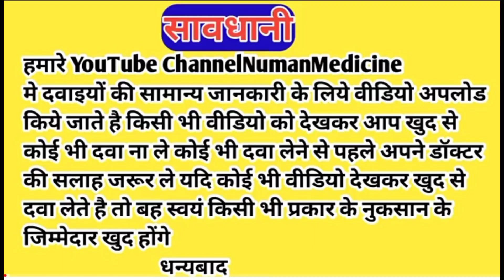Cystone tablet|cystone tablet uses|cystone tablet review|cystone tablets for kidney stones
your queries...

USES...
kidney stone
uti infection
urinary bladder stone
painfull urination
burning urination

Himalaya Cystone Tablets are formulated using ayurvedic recipes for maintaining healthy kidneys. It is loaded with the goodness of pasanabheda that contains diuretic, demulcent, and antimicrobial properties. Pasanabheda helps in soothing and protecting inflamed internal tissue and is helpful in flushing out small stones and gravels through the urine path. It is also enriched with shilapushpa that helps dissolve kidney stones and has excellent antimicrobial properties.

Hello dosto aaj ki is video. me. hamne apko btaya he cystone tablete ke bare me cystone tablet ka use kidney stone or uti infection me hota he puri jankari ke liye video. ko pura dekhe..

warning..
this video is only for your genral knowledge please consult your doctor before taking medicine